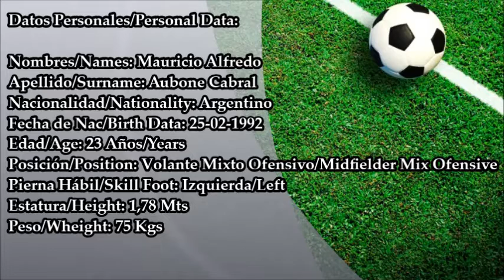Mauricio Aubone - Gimnasia de Jujuy 2015